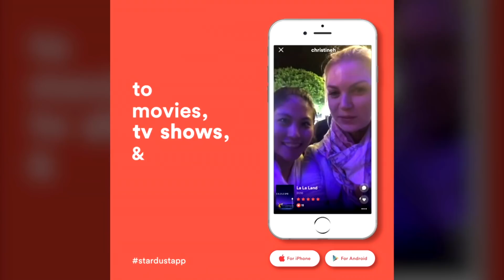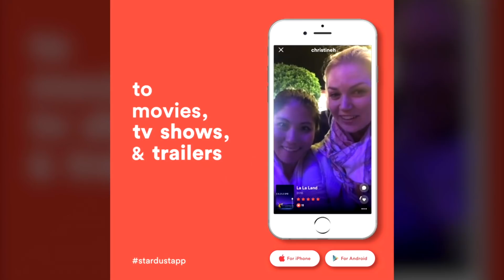The Mandalorian Season One Angry Review & S2 Discussion!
AngryJoe, OtherJoe & Alex discussion the FULL Complete Season 1 as a whole, give their final Review Rating and Discuss potential story lines for Season 2!